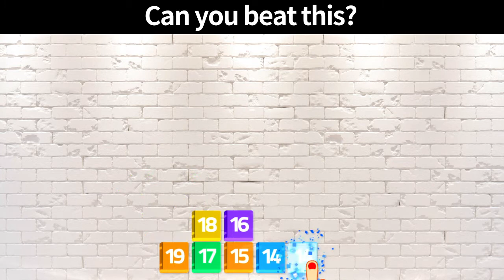mergeblockstarfinder video landscape 200420 shkim A02